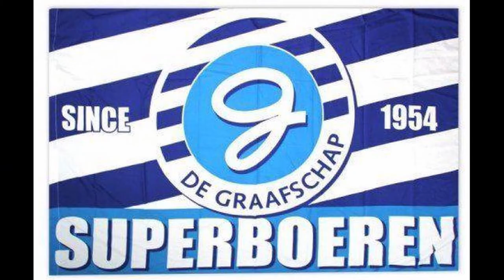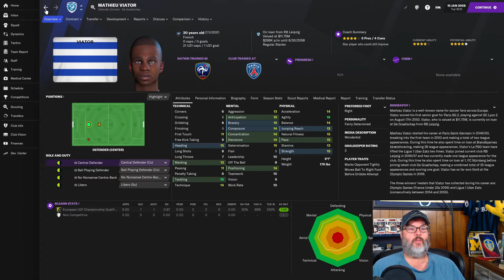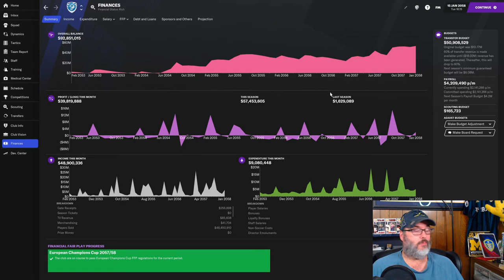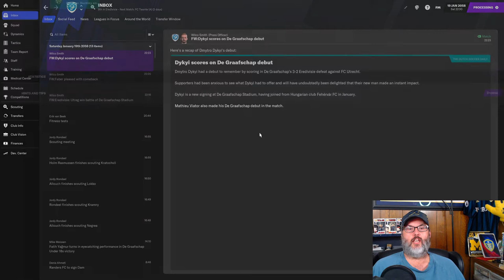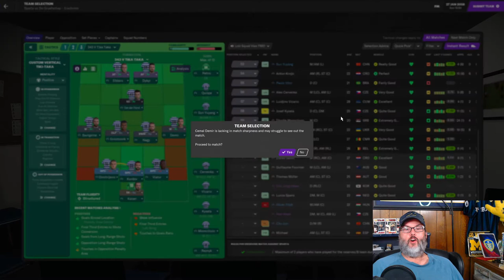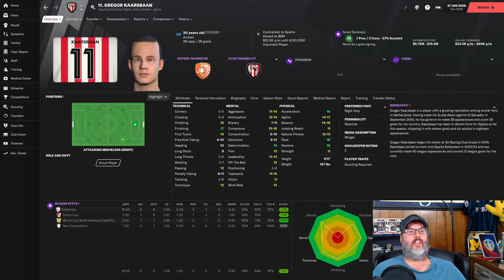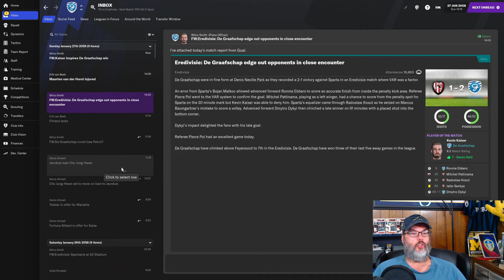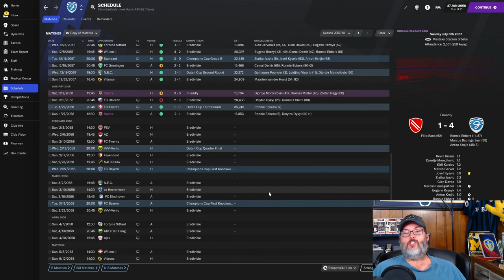FM21 LLM - CLIMBING THE LADDER - DE GRAAFSCHAP – EP. 61 - Dutch Cup